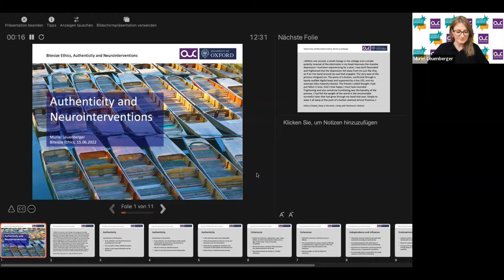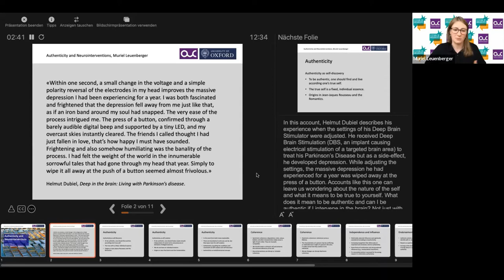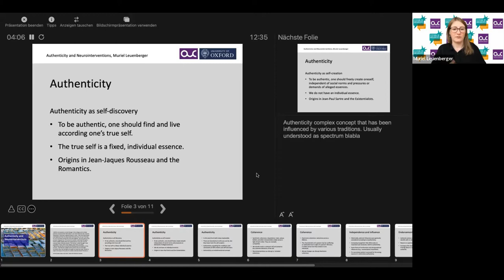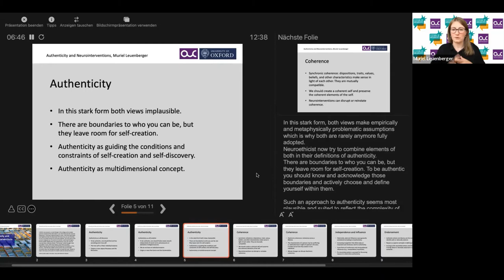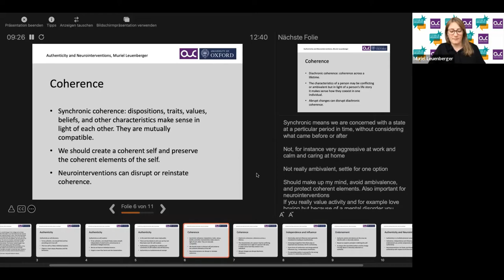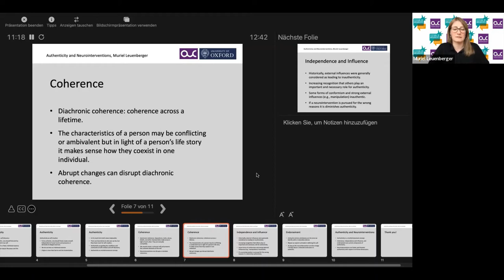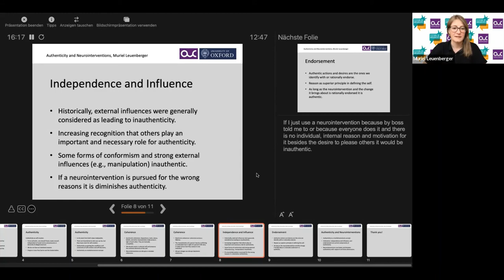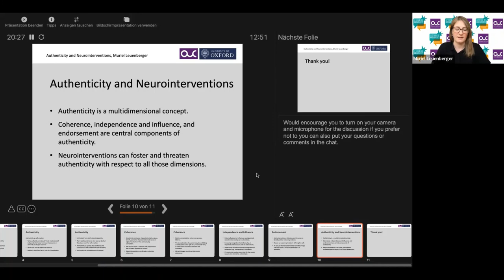Bitesize ethics: FoA 22 Authenticity and neurointerventions (Muriel Leuenberger)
In this bitesize ethics talk, we’ll ask what does it mean to be authentic and can I be authentic if I change myself through neurointerventions?

Advancements in neuroscience, -pharmacology, -technology, and -surgery led to the development of new and powerful means to change ourselves. Psychopharmaceuticals like Prozac or Ritalin can enhance our mood or levels of concentration, Deep Brain Stimulation can target specific brain areas to reduce tremors or Obsessive-Compulsive Disorder, and drugs like Propranolol may be able to modify our memories. The potential to manipulate the brain in order to change personality, mood, memory, and other features of the self has raised concerns about authenticity. What does it mean to be authentic and can I be authentic if I change myself through neurointerventions?